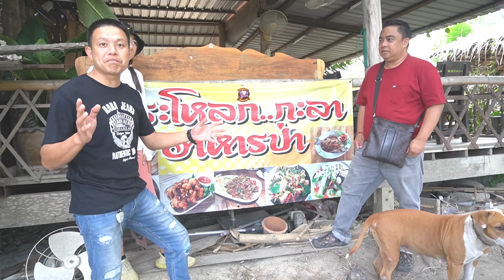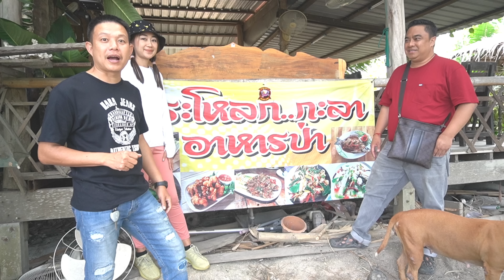ร้านลับในเมืองพัทยาอาหารป่า ยอมใจเลยเด็ดสุดๆๆ